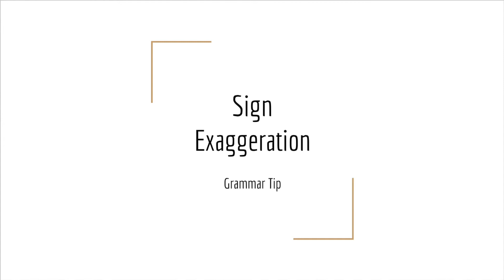Grammar Tip Sign Exaggeration Video